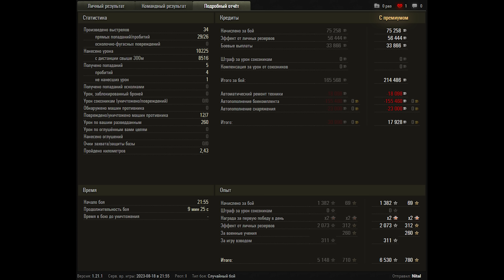World of Tanks Leopard 1 - 7 Kills 10,2K Damage